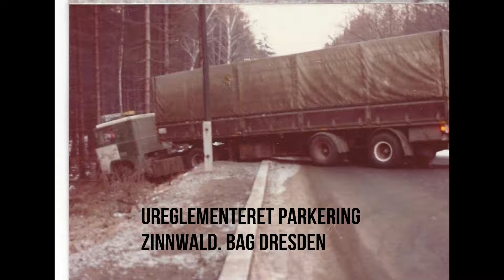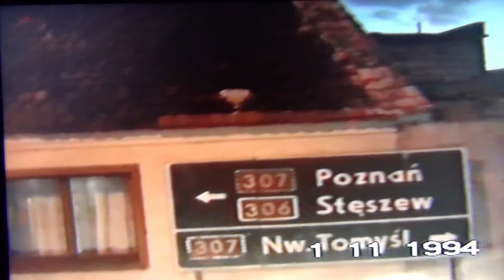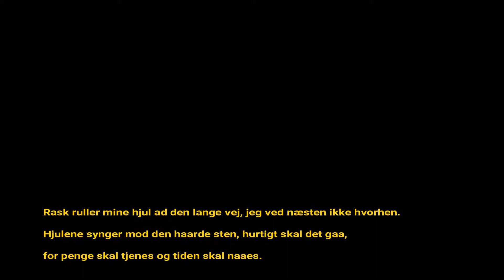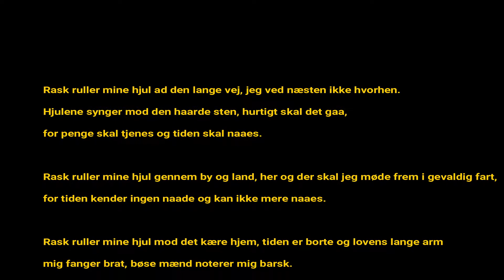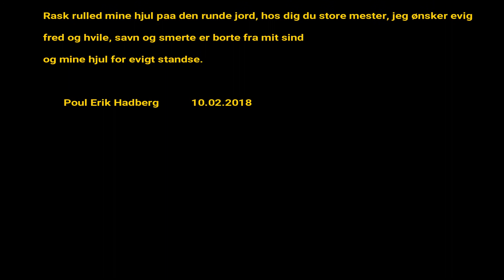truckerfordrag1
arbejdsliv   truckerlivet